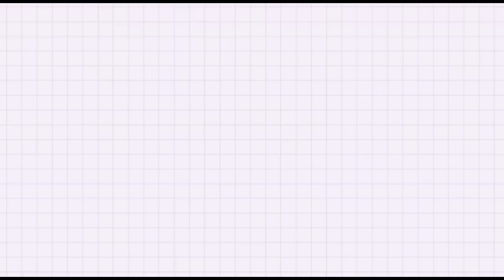Pasar basah Nat Kodiang, Pelbagai jenis makanan laut ada disini, walau pun tempat ni jauh dari laut.